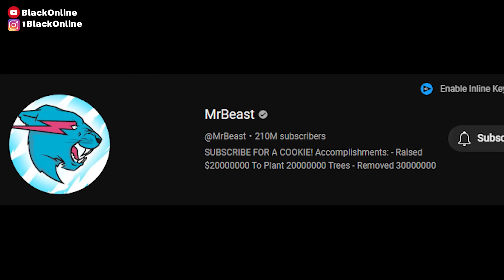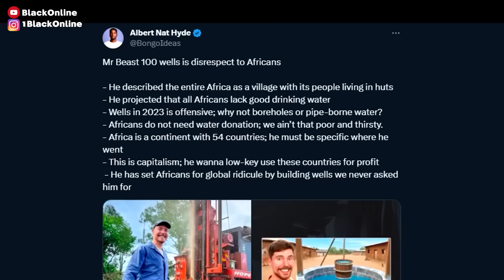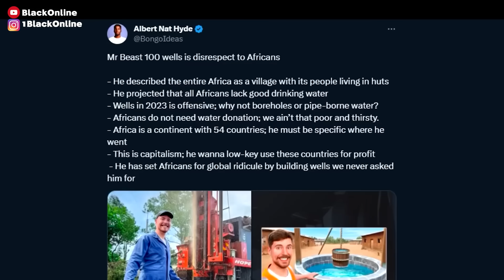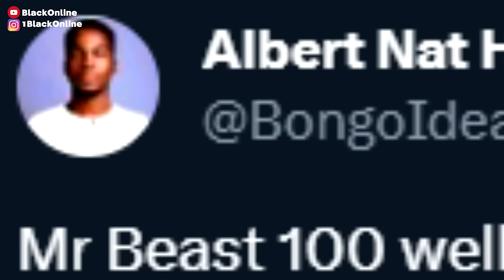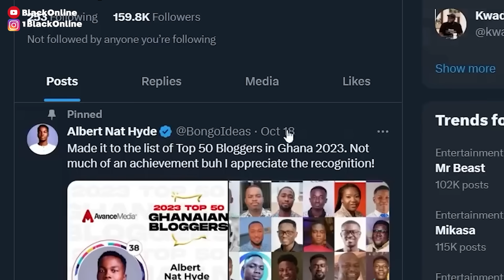ميستر بيست دار أكبر غلط فحياتو 🚨😱